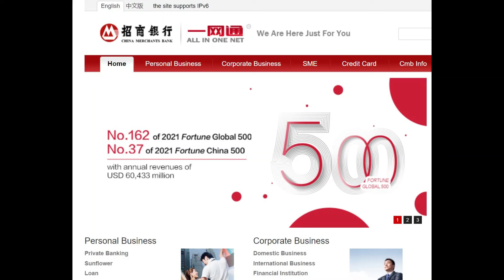SPAC News Mar 15, 22 | Aquila Acquisition and China Merchants Bank $1Billion HKD deal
Hong Kong's first ever SPAC, Aquila Acquisition and China Merchants Bank $1Billion HKD deal promises to be a big deal with the Hong Kong Exchange.